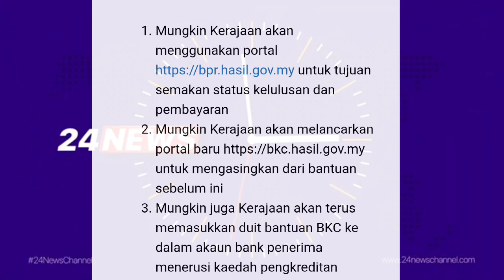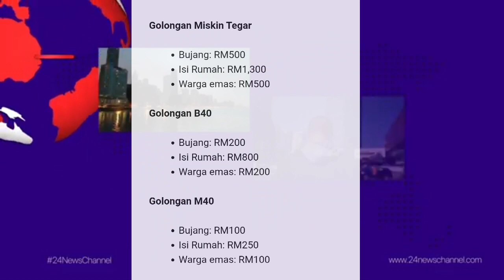SEMAKAN BANTUAN KHAS COVID-19 SAMA DENGAN SEMAKAN BPR SEBELUM INI ??